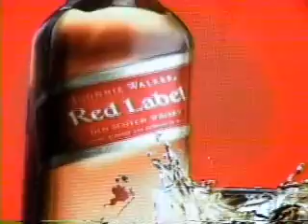J.W. RED LABEL NotiCool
Avance Informativo del lanzamiento de la Campaña para  Venezuela de la campaña "Adventure in a Glass" de J.W. Red Label.

PNI propiedad de Cool Channel TV la Web Tv de Venezuela.